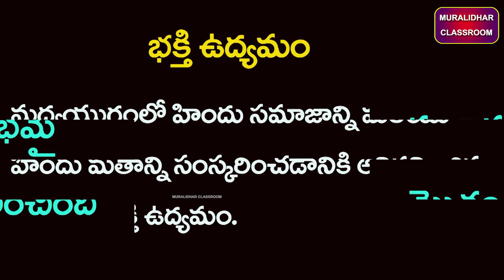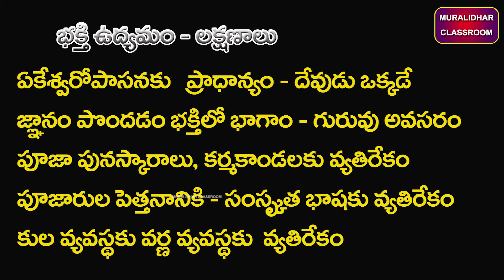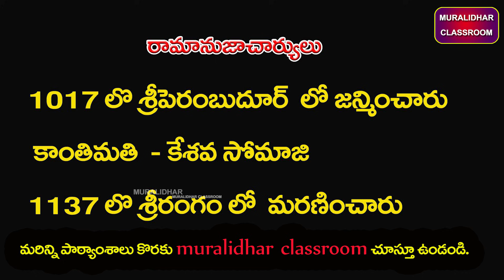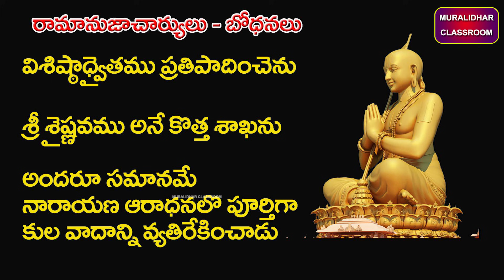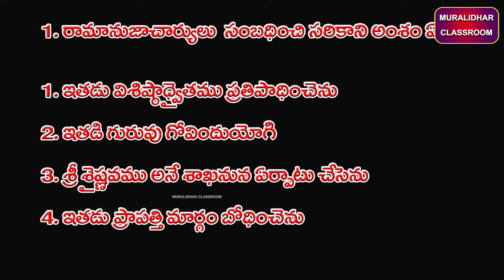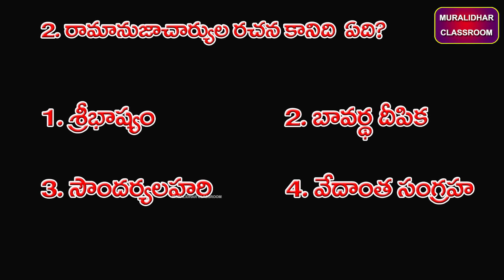భక్తి ఉద్యమం లక్షణాలు, భక్తి ఉద్యమం ప్రాధాన్యత, భక్తి ఉద్యమ కారులు, రామానుజాచార్యుడు,inter history,